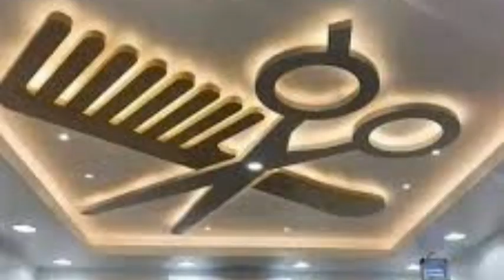🏠 Star plus minus pop design pop design and Living Room🏠🏠🏠🏠💯💯💯💯💯💯👃👃👃👃👃👃🤑🤑